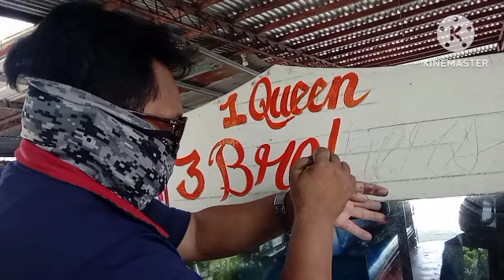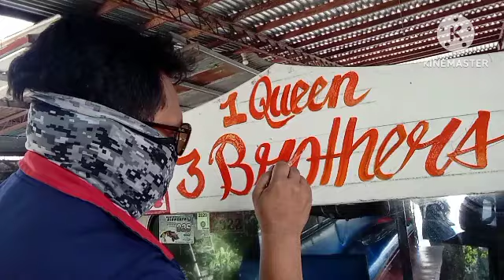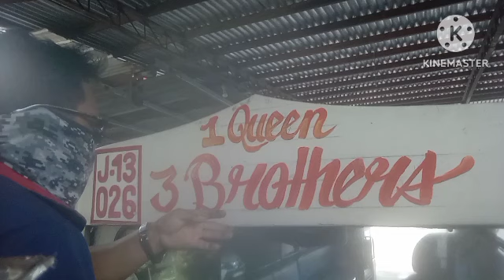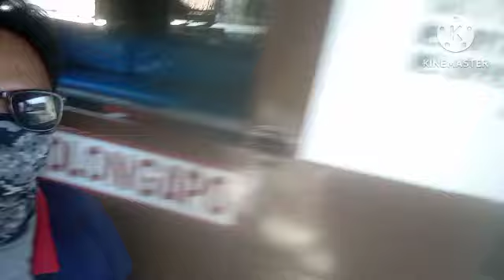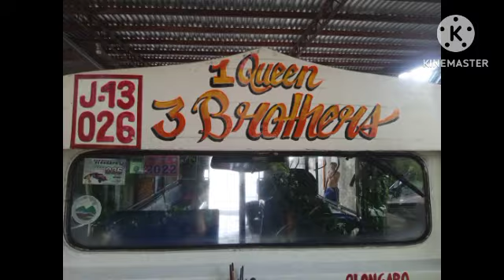kumikitang kabuhayan bsta sipag lang